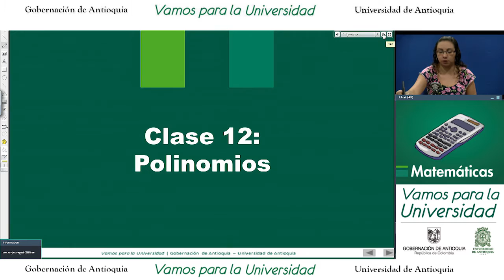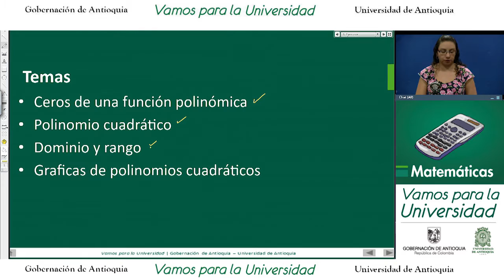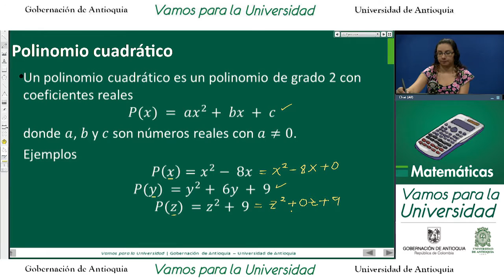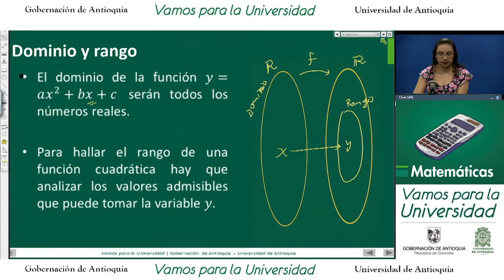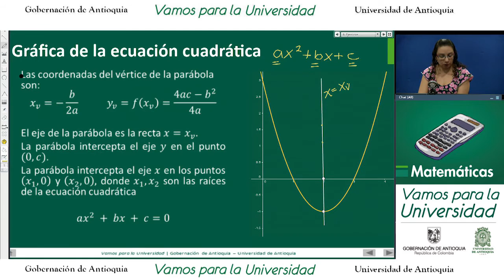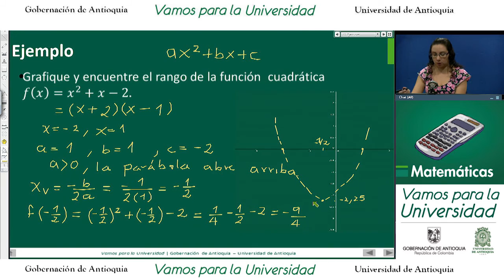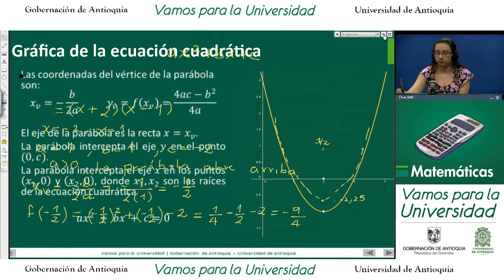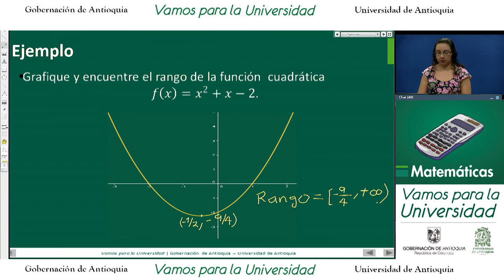Matemáticas CLASE 12 - (Clara Betancur) Polinomios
Curso de Matemáticas: Álgebra y trigonometría
Título: Clase 12   (Polinomios)
Temas: Ceros de una función polinómica - Polinomio cuadrático - Dominio y rango - Gráficas de polinomios cuadráticos
Etiquetas o palabras clave: Polinomios - Dominio y rango

Experto temático: John Harvey Vargas Cristian Zuluaga Herrera
Docente: Clara Inés Betancur
Jefe de Producción de contenidos: Lyda Yaneth Contreras Olivares/ Realizador: Juan Carlos Giraldo Agudelo/ Diseño gráfico: Oscar Mazuera/ Ilustración: Mateo Villegas - Fernando Maya/ Producido por: Ude@, Departamento de Recursos y Apoyos informáticos -DRAI-Facultad de Ingeniería - Universidad de Antioquia.